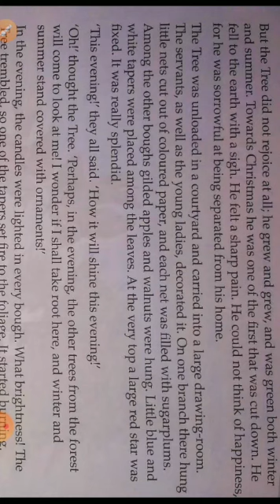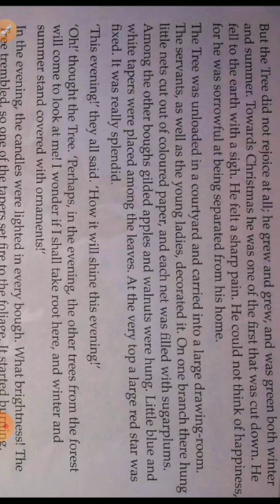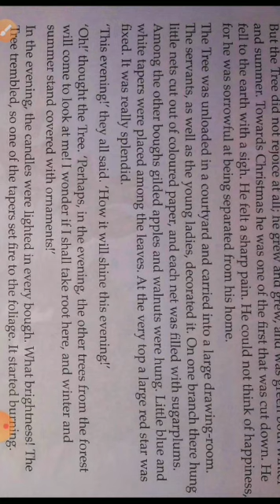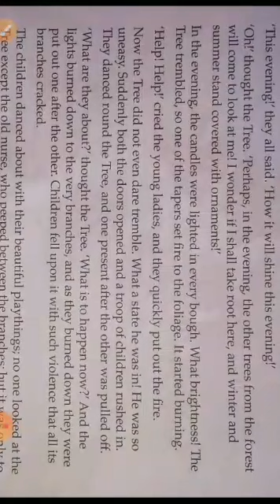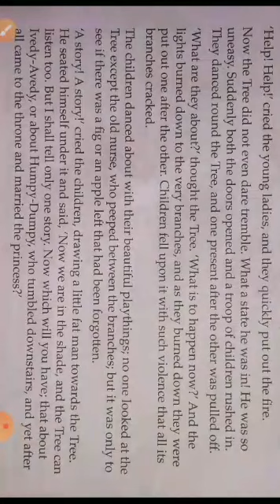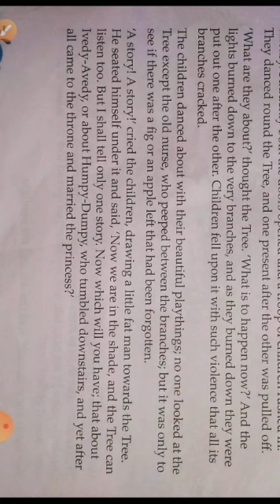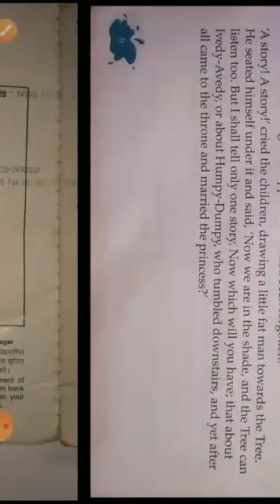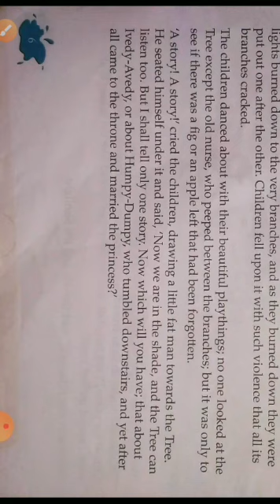Lecture_3_Class 6 ( English Literature Chap-1 )